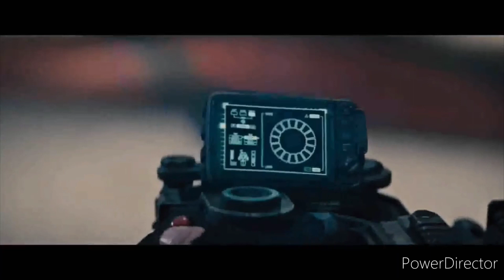Rita Vrataski (Edge of Tomorrow) - Bring Me to Life